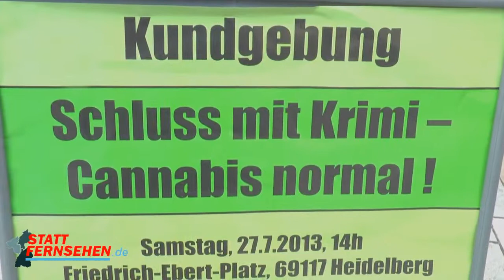2013 07 27 entkriminalisierung cannabis deutscher hanfverband